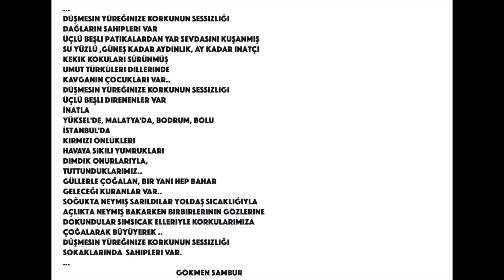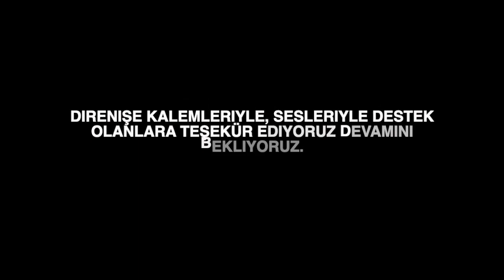Sende Çiz -2